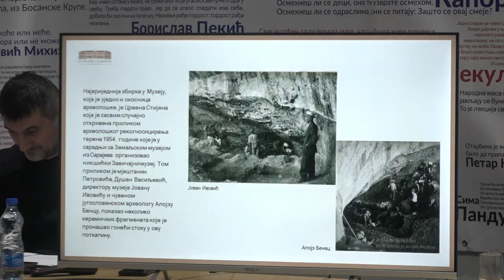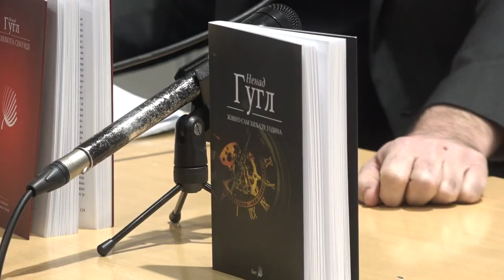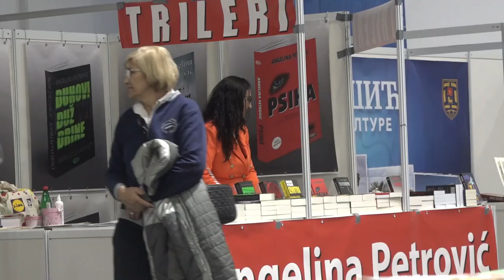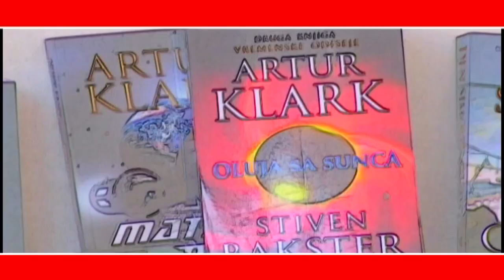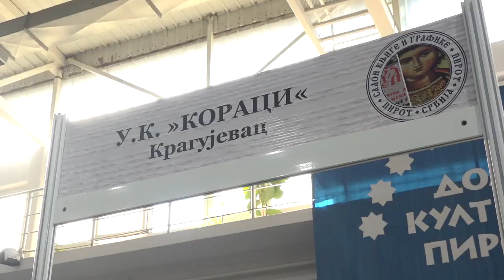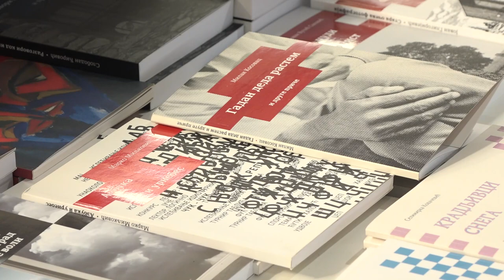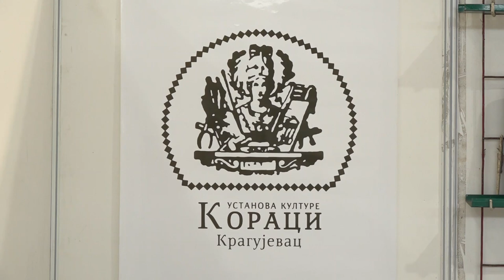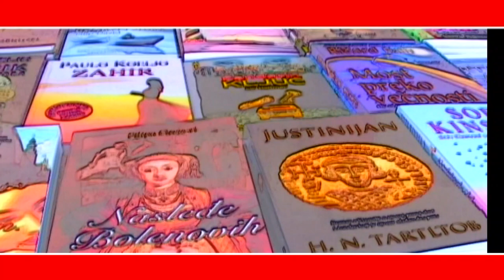06 HRONIKA SALONA KNJIGE I GRAFIKE 12022024